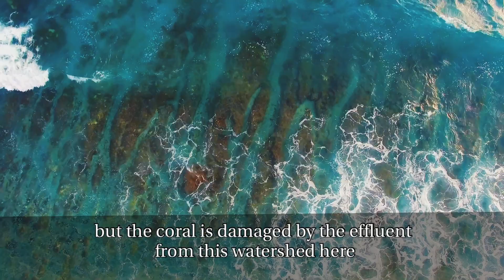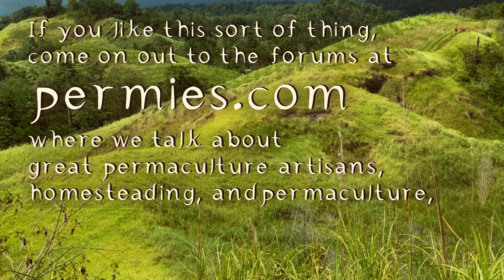restoring land saves the coral reefs - Willie Smits is saving the world again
Willie Smits greets us from Indonesia where he talks about his newest project Temboan, which means “place with a wide view”. He is transforming degraded grassland back into a healthy jungle using permaculture techniques such as swales. Willie also focuses on restoring the watershed and coral habitats. The goal is to use sustainable agriculture to build a new agro-forest (or should that be agro-jungle?) where humans and nature can work together to repair the landscape. A webcam will be set up in a watchtower so we can watch Willie Smits and his team bring the landscape back to life.

• Willie Smits Greeting: Willie gives a shout out to Paul Wheaton in Missoula, Montana in North America.
• Explaining the Newest Project: He shares his newest project is in Indonesia.
• Naming the project: Willie tells us the project is called Temboan which means “place with a wide view”.
• Describing the Project: The hilly terrain is the most degraded that can be found locally.
• Affected Area: Behind the hills are beautiful beaches affected by sediment from the hills.
•  Effects of the Degraded Terrain: Coral has been damaged by the effluent that has run off of the damaged area.
• Describing the Ocean Result: Willie says they will be working on coral restoration and improving hydrology.
• Discussing the Land Result: He tells us they will bring back an agro-forest using permaculture principles and swales.
• Pointing out a Structure: The hut at the top of the hill will host a webcam to watch Willie and the team bring the landscape back to life.
• Webcam to Watch Progress: All can watch as the grassland is turned back into a jungle with time.

▶  I have discovered my inner Beavis through interpretive dance.  All while fondling that "like" thumb-thingy!

00:00 - Willie Smits
00:15 - Temboan
00:30 - Damaged Coral
00:48 - Swales
01:00 - Camera
01:20 - Tropical Permaculture
01:33 - Visit permies.com!

▶ If you are into podcasts, here's a smattering of the podcasts I've put out on this/similar topics:

I now have over 650 podcasts about homesteading and permaculture!

▶ I have more permaculture things that I will give to you for monies:

Permaculture Playing Cards - Willie Smits is the Jack of Hearts

▶ Sign up for our daily-ish email and get the Willie Smits: Village Based Permaculture Approaches in Indonesia (video) for FREE!

Kyle Neath
Mehron Kugler
Kerry Rodgers
Dolius
Bill Crim
Greg Martin
Bill Erickson
Vention Bartell
Ashley Taylor
G Cooper
Chris Sugg
Bryan Beck
Kevin Perry
Paula Creevy
Eric Tolbert
Denzil crews
danita neu
Polly Jayne Smyth
James Tutor
JMBlackwater226R